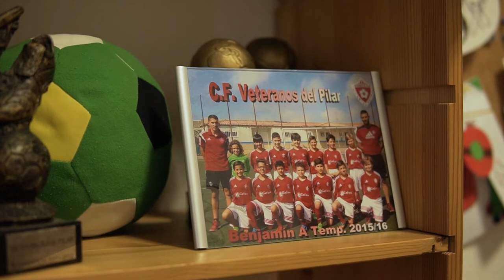Ismael Garcia Ramirez. College golf recruiting. Video Fall 2024